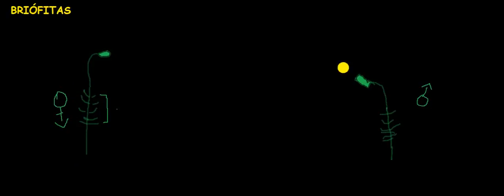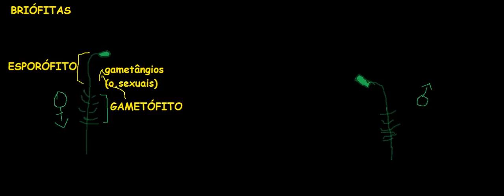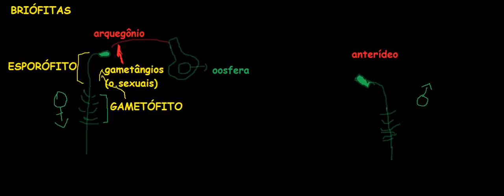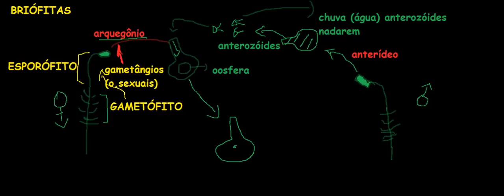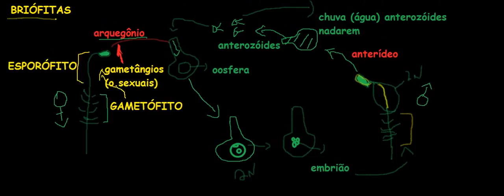ciclo reprodutivo das briófitas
briófitas